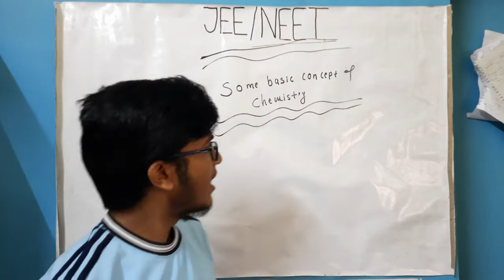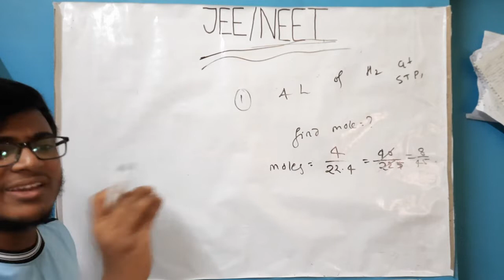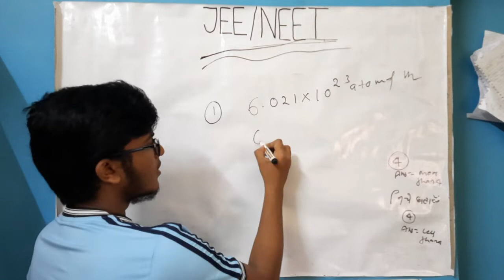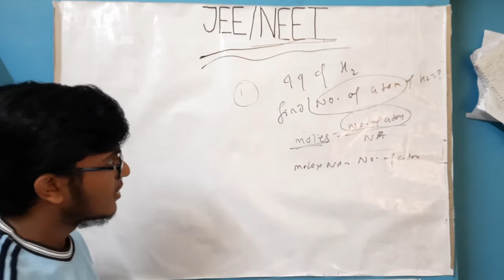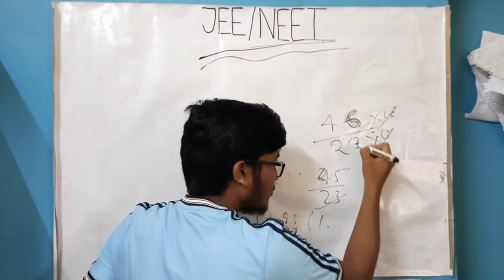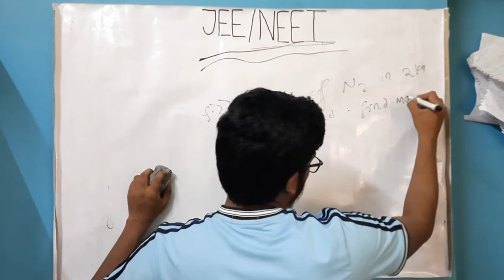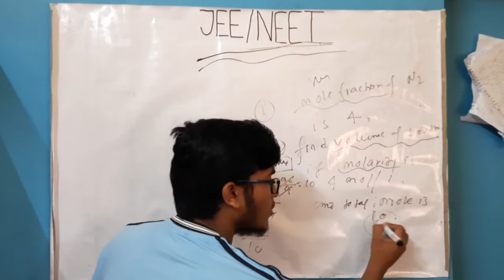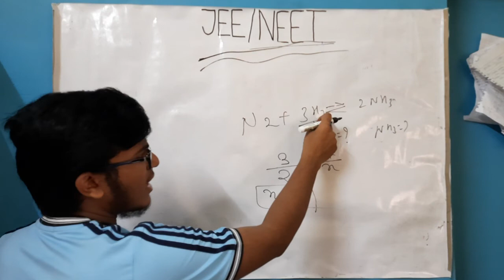Some Basic Concept Of Chemistry Class-11 [Lecture-2] AcD*